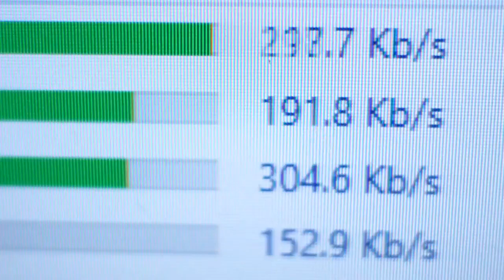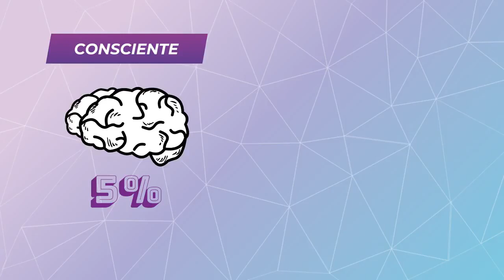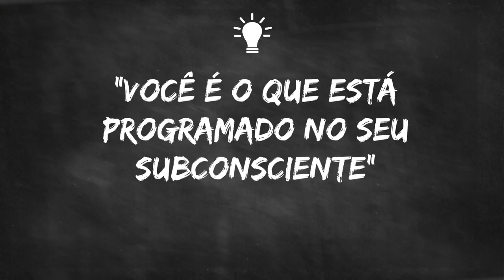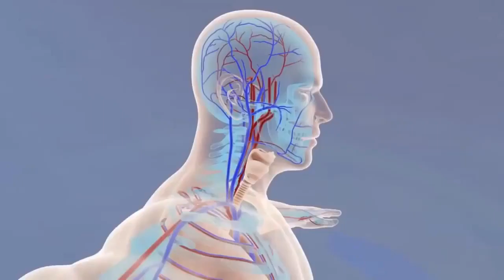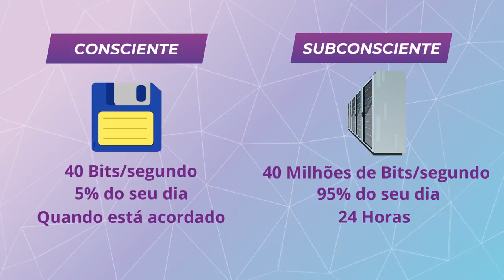É assim que a Mente Subconsciente Controla a sua Vida